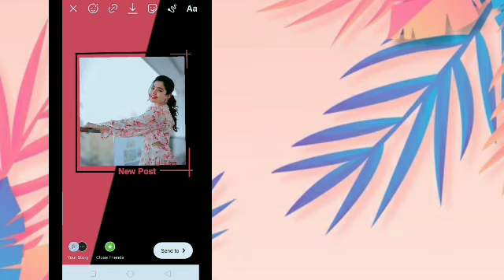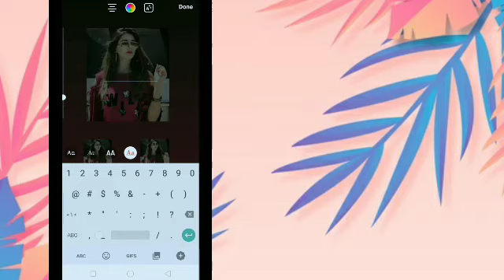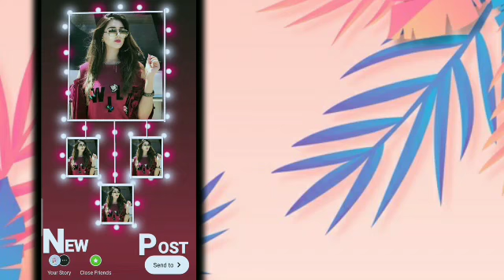Aesthetic Instagram Story Ideas ☞instagramstoryideas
Hey, FRIENDS
Here Are Some Impressive, Creative & Simple Instagram Story Ideas -- For NEW POST.

🔴Any suggestions or questions? Let us know in the 💌comments!😊 ll

1)- how to create instagram story
2)- instagram story ideas
3)- new post editing story
4)- amazing story ideas for Instagram
5)- creative story ideas and tips
6)- story editing for instagram
7)- instgram ke liye story kese edit krein

(🛑•Note)-• NOTE: ALL THE IMAGES/PICTURES/Animation/ Transaction/effects/ music SHOWN IN THE VIDEO BELONGS TO THE RESPECTED OWNERS AND NOT ME. I AM NOT THE OWNER OF ANY PICTURES/animation / transaction/ effects/music SHOWED IN THE VIDEO Disclaimer Video is for education purpose only.

 - use.

-( Video content) :-
-instagram stories hacks2022
-instagram tips tricks hacks
-instagram stories tips tricks hacks
-instagram edits 2022
-instagram stories
-instagram story
-instagram hack
-how to instagram photo hacks_2022
-custom stories_ Instagram story ideas
-Instagram story music_ Instagram story  Instagram story ideas birthday
-Instagram story ideas newpost
-Instagram story ideas
-5 creative Instagram story ideas_2022